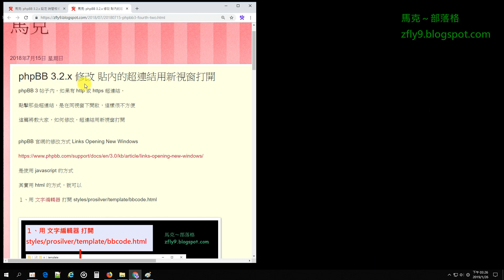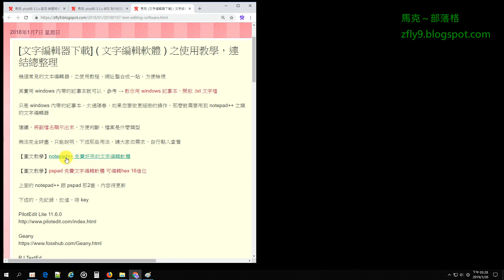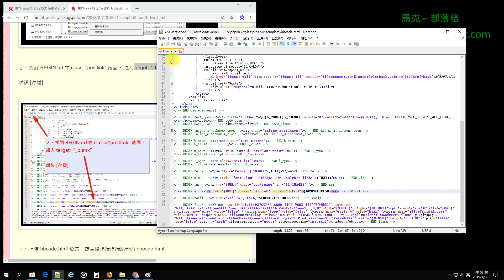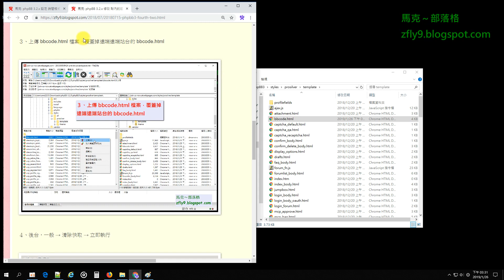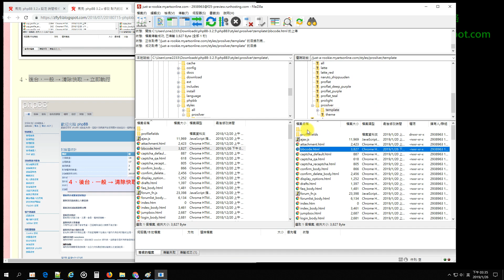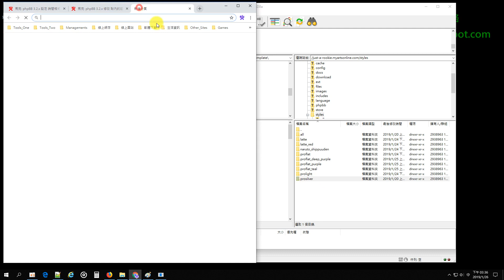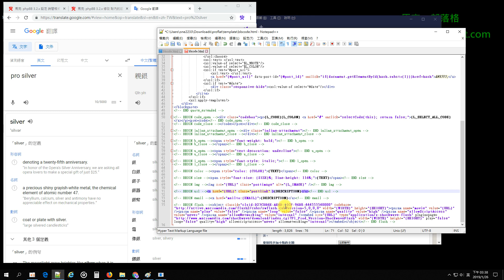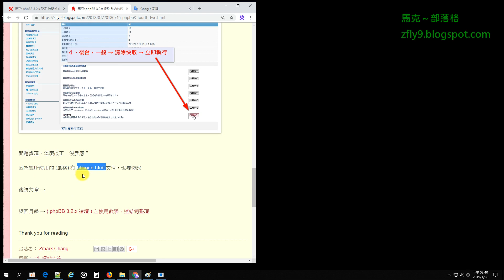phpBB 3.2.x 修改 貼內的超連結用新視窗打開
phpBB 3 帖子內，如果有 http 或 https 超連結，

點擊那些超連結，是在同視窗下開啟，這樣很不方便

這篇將教大家，如何修改，超連結用新視窗打開

Teach you how to modify a link code that can open new windows on phpBB3 boards